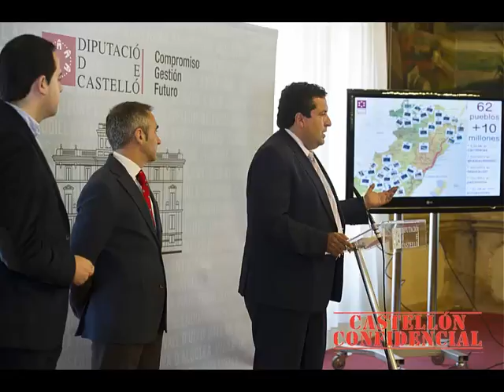Moliner anuncia que 62 pueblos se beneficiarán con 10,3 millones de euros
La Diputación de Castellón dispondrá durante este año de un total de 37,2 millones de euros para inversiones directas en la provincia. Así lo ha anunciado esta mañana el presidente, Javier Moliner, tras avanzar que en el próximo Pleno se aprobará una modificación de crédito de 10,3 millones de euros adicionales, procedentes del superávit de 2013, para acometer nuevas actuaciones que beneficiarán a 62 pueblos, especialmente del interior.